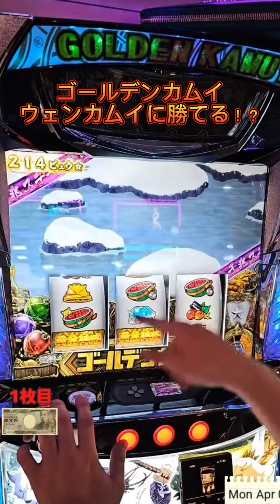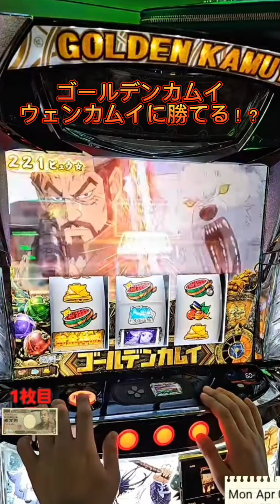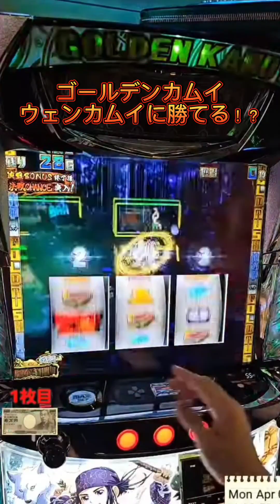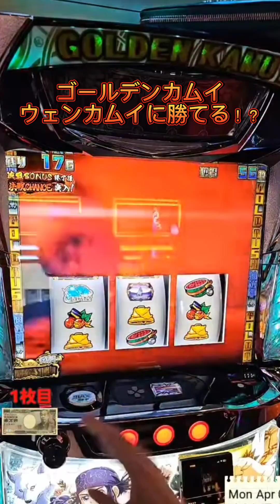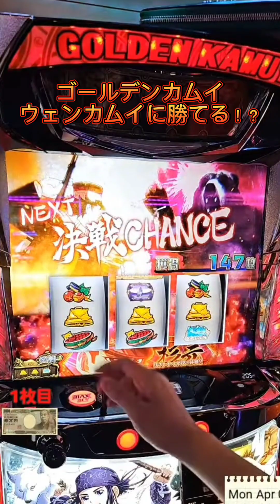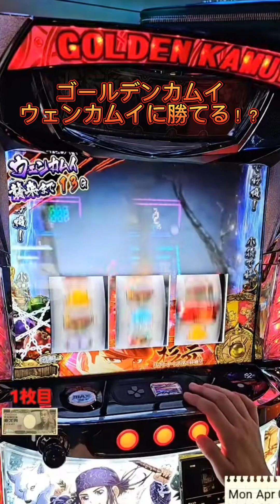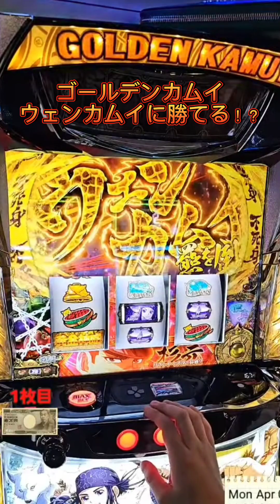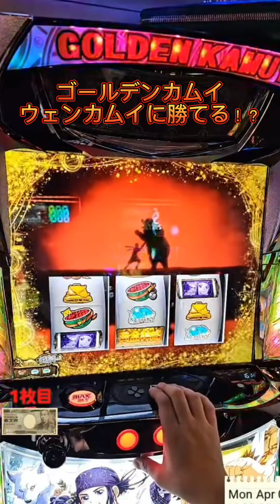スマスロ ゴールデンカムイ 決戦チャンス中はウェンカムイに勝てればAT確定！チェリーは激熱！